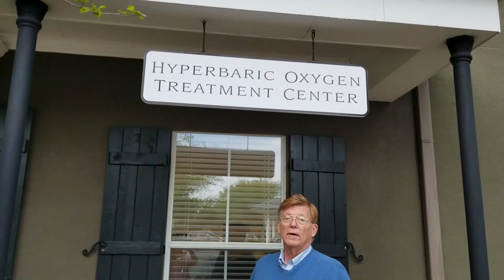Can Hyperbaric Pressure Therapy Lift the Lives of 400K Vets with TBI?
When a diver wants to avoid the bends, he goes into a hyperbaric pressure chamber to force oxygen to liquify back into the blood. If you have traumatic brain injury (TBI), the same intensive oxygenation can heal the brain by bathing it in intensive oxygen over a series of treatments so that it heals itself.  TBI can be caused by even a brief concussion that leaves one unconscious for even a few seconds. But that knock can cause  permanent disability and even shorten lifespans. Let's avoid the end-game and guarantee 400,000 US veterans the right to a full and enjoyable life. Unleash Hyperbaric Pressure Therapy!